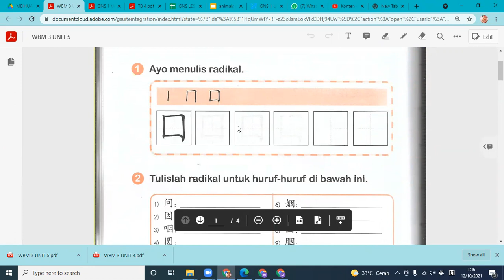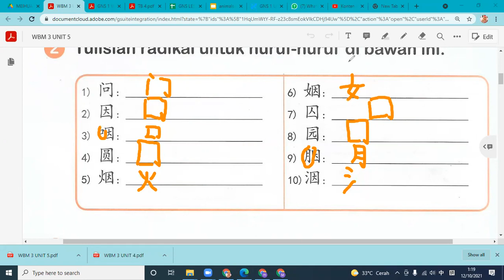SKK 4 buku putih hal 28 no 2 penjelasannya